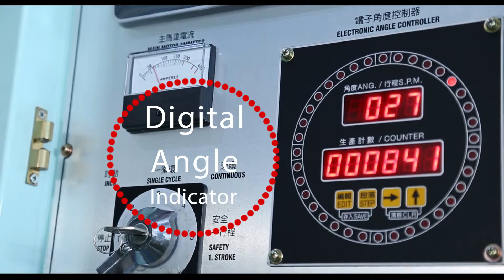JKP 800L V4HD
JKP-800 knuckle joint cold forging press machine with automatic.